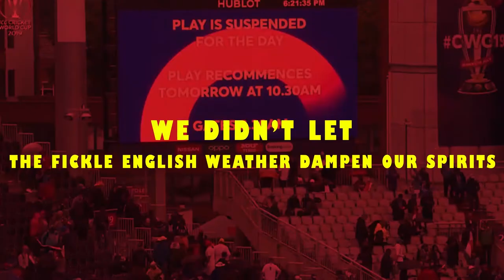Match Day Party@ GPJ